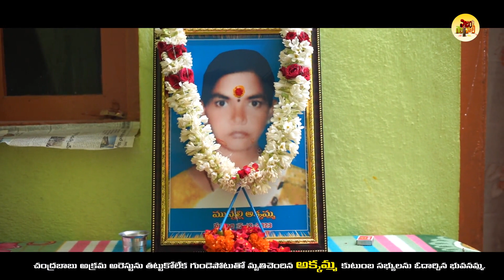బాధిత కుటుంబాలకు భువనమ్మ పరామర్శ | Nara Bhuvaneshwari | Nijam Gelavali Yatra | CBN official